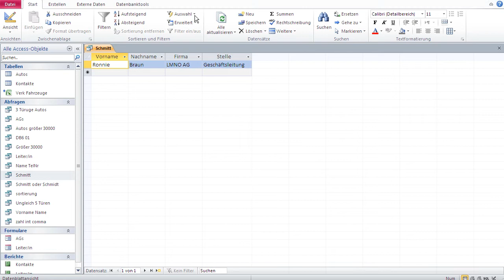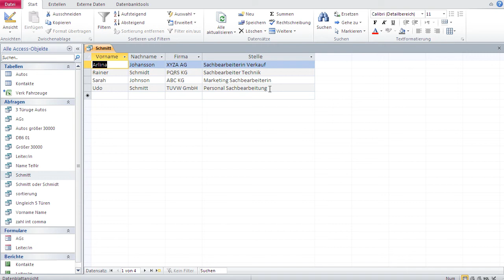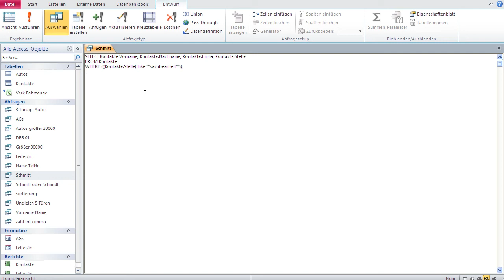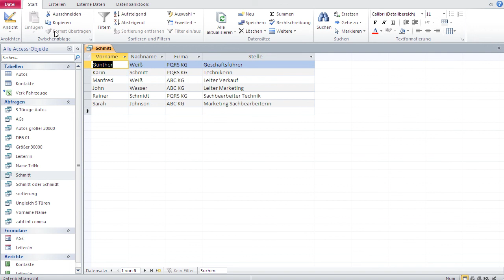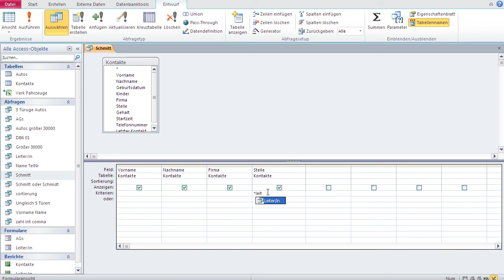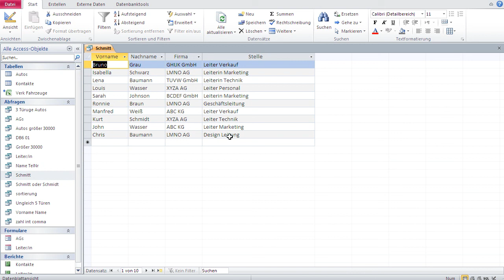Datenbanken mit Microsoft Access Lernen 8 - Abfragen, Filter Setzen mit Platzhalter ? und *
Der ? Platzhalter ist ein Platzhalter für 1 Zeichen.

z.B.:
schmi?t
Alle Namen, die mit "schmi" anfangen, einen unbekannten Buchstaben haben und hinten mit "t" enden

B?
Alle Namen, die mit B anfangen und 5 Buchstaben lang ist

Alle Namen die 4 Buchstaben lang sind
Hier muss man aufpassen.
Access kommt mit den 4 Fragezeichen nicht zurecht.
Legt man sie jedoch in "" funktioniert das ganz gut.

Der zweite Platzhalter, den wir oft in Access verwenden ist der *.

z.B.
Alle Sachbearbeiter:
*sachbearbeit*

Alle Firmen mit KG als Rechtsform:
*KG

Alle Leitende Personen:
*leit*